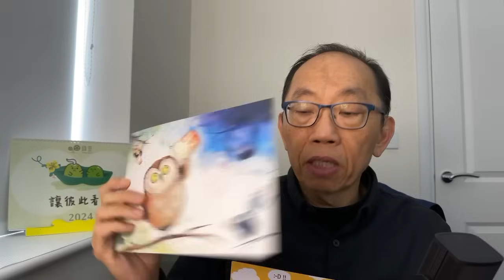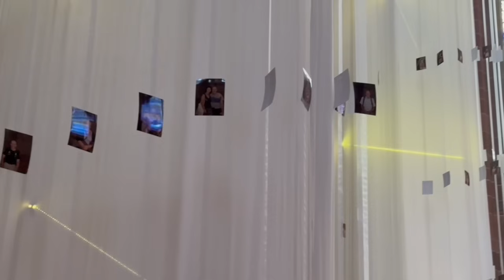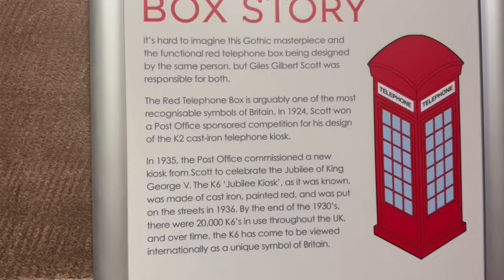20231023禁用「國立」名稱，台灣公立學校放棄來港參展。打造香港成為「國際高等教育樞紐」只是一個笑話！